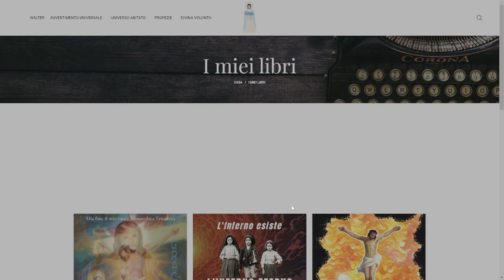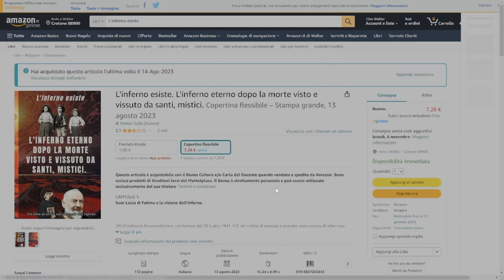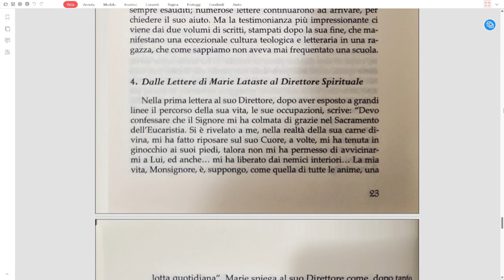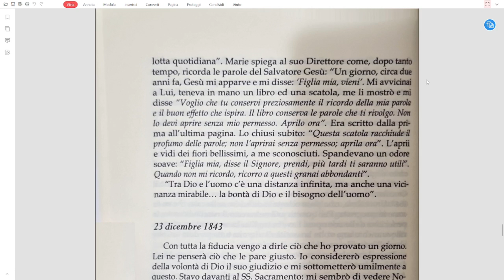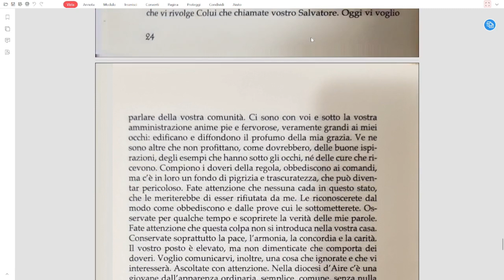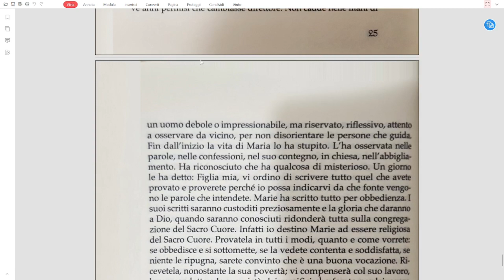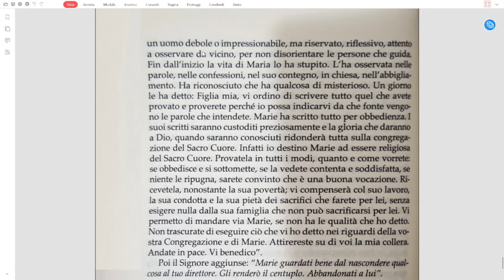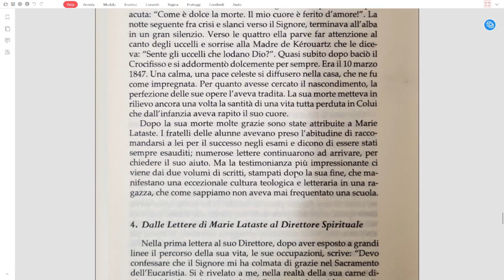SUOR MARIA LATASTE LA MISTICA DELLE MERAVIGLIA INTRODUZIONE CAP 4 LETTERE AL DIRETTORE SPIRITUALE